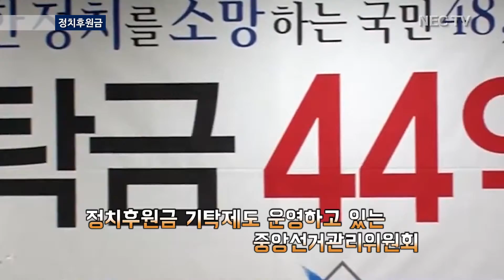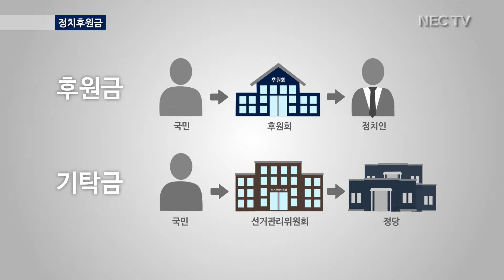[뉴스] 정치후원금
[NEC뉴스] 정치후원금